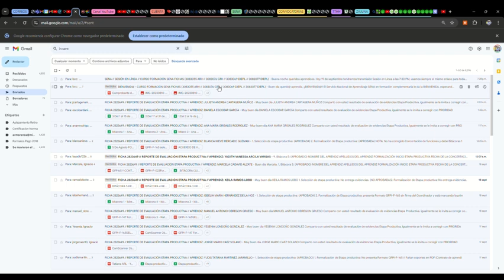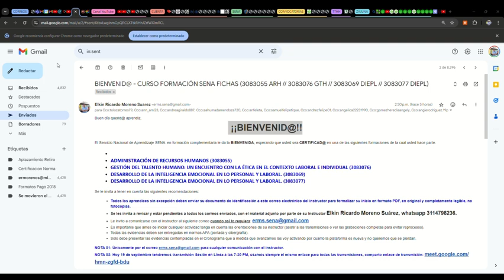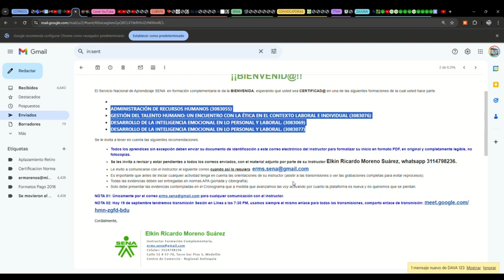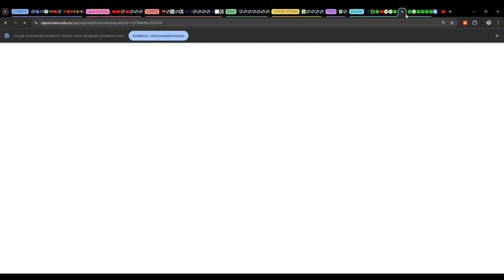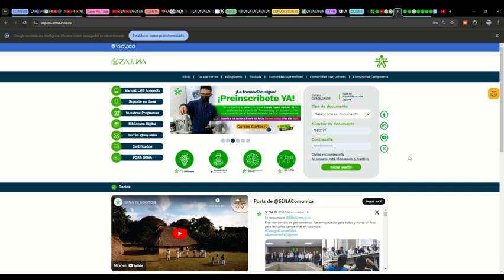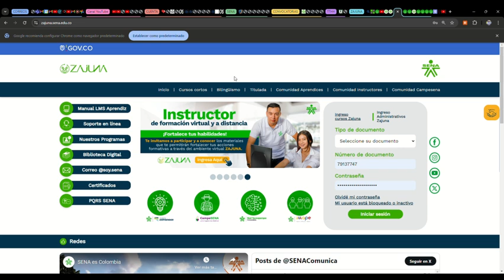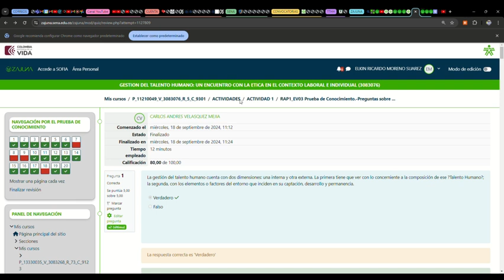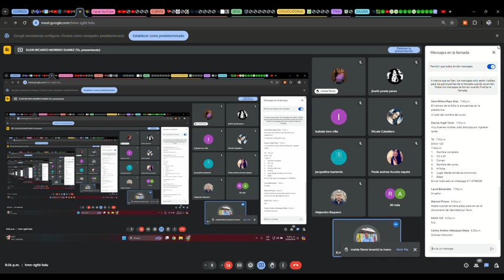ZAJUNA // BIENVENIDA // ARH // TTHH // DIELP